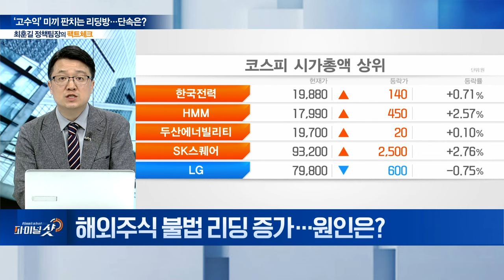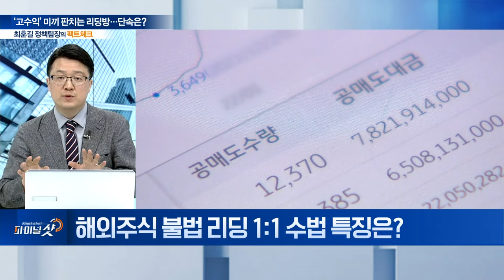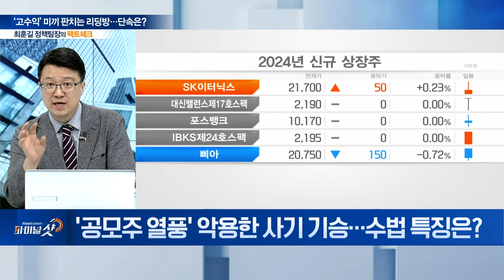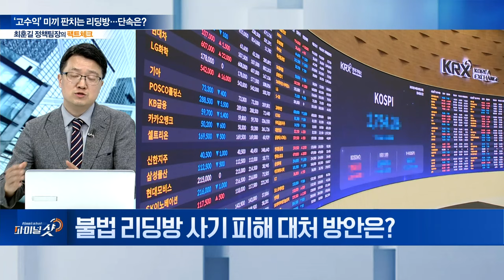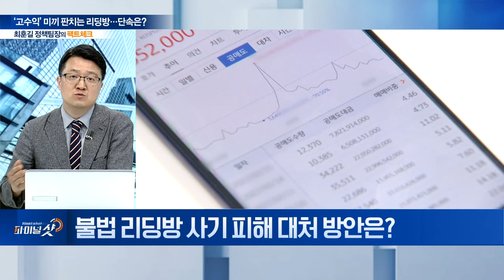'무조건 300%' 고수익 공증? 금감원, 불법 리딩방과 전면전 | Final Shot (20240618)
Q. 금감원, 불법 리딩방과 전쟁 선포
Q. ‘고수익 보장’ 투자리딩방 사기 심각성은?
Q. 해외주식 불법 리딩 증가... 원인은?
Q. 해외주식 불법 리딩 사례는?
Q. 해외주식 불법리딩 1:1 수법 특징은?
Q. ‘공모주 열풍’ 악용한 사기 기승... 수법 특징은?
Q. 불법리딩방 사기 피해 대처 방안은?
Q. 리딩방 사기, 처벌에도 뿌리 뽑히지 않는 이유는?
Q. 투자사기 리딩방 운영... 처벌 수위는?